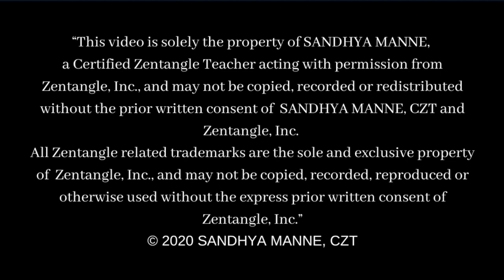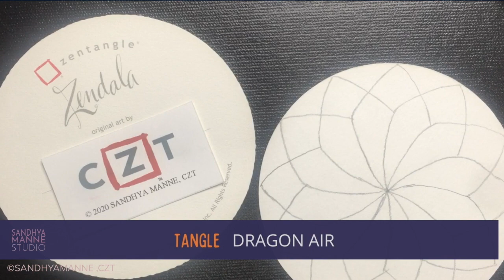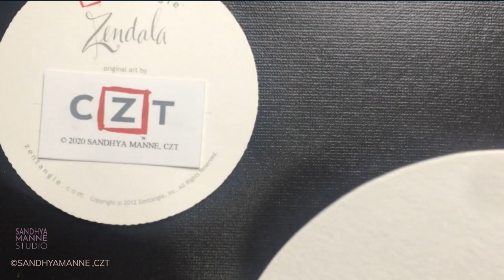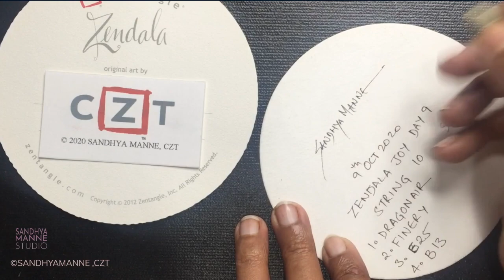ZENDALA JOY Day 9 - String 10, exploring Zentangle® and Mandala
How to create Zendala, Day 9 - String 10. Let's discover and explore Zendala throughout this month 31 Days - 31 Zendalas. Zendala is the best of Mandala and zentangle.
Zendala tiles are round and perfect to explore the concepts of circular movements like in a mandala but with zentangle touch. Often Zendala has strings with a flower base that has its petals coming out or star-based with the points of the star coming out.
Zendalas are an absolute joy to create.
🤩 Take your artistic journey one stroke at a time and find your creative soul.
Luv ❤️
Sandhya!

Online course on "How to create a Zendala string using the Markus Oprandus” now available

Tangles used: Dragonair, Finery, B25, B13
Materials: White Zendala Tile, Black Micron Pen 01, pencil, and stub

Join me to create Zentangle® Mini Projects for instant Zen!!
The Official Sandhya Manne STUDIO YouTube Channel.

“This video is solely the property of SANDHYA MANNE, a Certified Zentangle Teacher acting with permission from Zentangle, Inc., and may not be copied, recorded or redistributed without the prior written consent of SANDHYA MANNE,  CZT and Zentangle, Inc. All Zentangle related trademarks are the sole and exclusive property of Zentangle, Inc., and may not be copied, recorded, reproduced or otherwise used without the express prior written consent of Zentangle, Inc.”

The Zentangle Method® involves using non-representational, unplanned structured pattern drawing to enter a state of mindfulness and flow. We refer to the patterns as Tangles. So you see its Zen with Tangles.
Founded by Maria Thomas and Rick Roberts around 2003, Zentangle is a meditative art form that leads to creating simple abstract art using minimal supplies.
A QUICK INTRO:

I am Sandhya Manne an Artist and a Certified Zentangle Teacher. I have been practicing and teaching Zentangle for over 10 yrs now, and have been part of many art-shows both in the US and India. Many of my works are now part of private collections in India, Canada, the USA, and the UK. I sell my art through my website, my studio, art shows, and commissions.

In 2011, I became India’s first Certified Zentangle Teacher. Since then I have been sharing this amazing art with a variety of participants for instant gratification, satisfaction, self-confidence, and total Zen. I have taught 1000s of people both in the US and India through community colleges, art associations, corporate sessions, private and group classes, international online classes, and now on YouTUBE with short bite-size projects.

I enjoy coming up with new ideas and designing my classes to give Zentangle a twist... I am always planning on teaching concepts and complicated ideas in an easily doable mindful way.

 stress management mandala art art therapy exercises zentangle doodle art